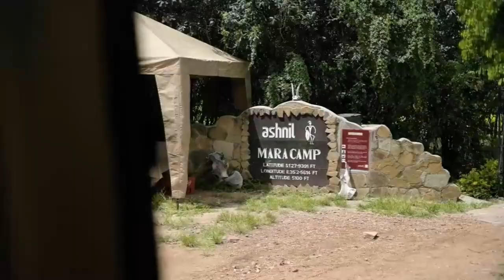Top 10 Must-Visit Travel Destinations in Kenya - Explore the Magic of Kenya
In this exciting video, we’ll introduce you to 10 must-see destinations in this magical East African nation. We're gonna take you on a journey through 10 of the best places to visit in this magical East African nation. Pack your sense of adventure and let's embark on an incredible safari together!

Top 10 Amazing Places to Visit in Kenya

1 Hell's Gate National Park
2 Lake Nakuru
3 Maasai Mara
4 Mount Kenya National Park
5 Malindi
6 Mombasa
7 Amboseli National Park
8 Diani Beach
9  Nairobi
10 Lamu Island